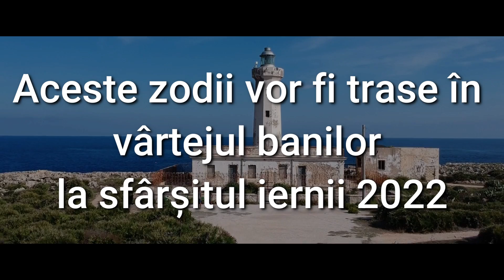Aceste zodii vor fi trase în vârtejul banilor la sfârșitul iernii 2022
Am făcut o prognoză financiară pentru semnele zodiacului, care la sfârșitul iernii 2022 vor avea un progres financiar. Februarie este o lună grozavă pentru acțiunile financiare, iar pentru multe semne ale zodiacului va prezenta o îmbunătățire a stării financiare.

00:30 ♉ Taur
01:16 ♍ Fecioară
01:55 ♐ Săgetător
02:26 ♒ Vărsător
03:08 ♓ Pești